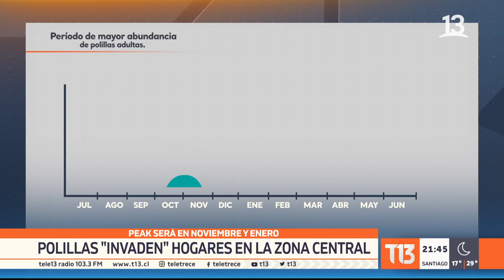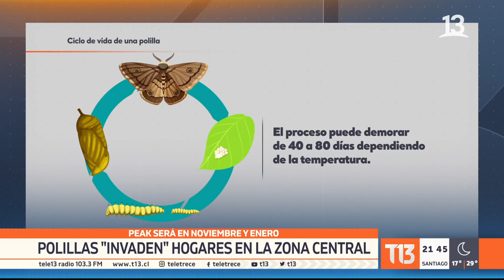Polillas "invaden" hogares de la zona central: peak será en noviembre y enero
En primavera es común verlas, pero este año, las lluvias del pasado invierno explicarían una mayor presencia de estas mariposas nocturnas en la zona central.